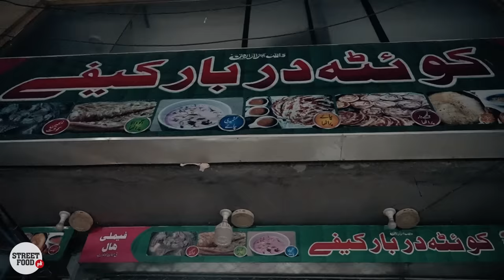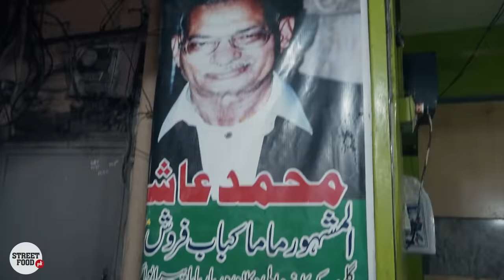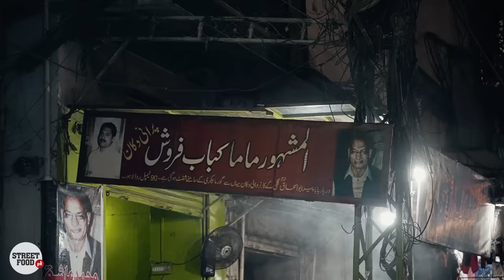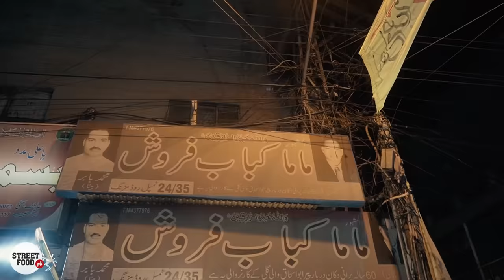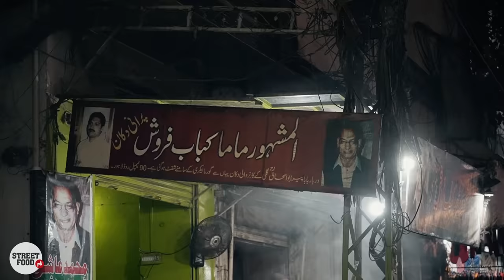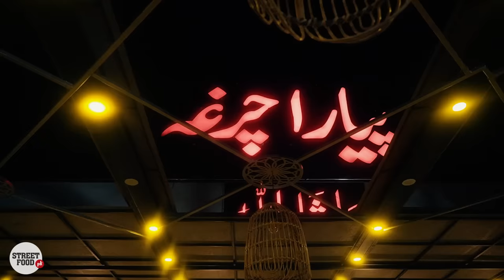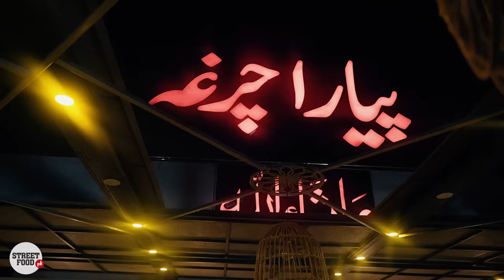Lahore Street Food | Mama Kabab wala, Ghani Jee ke Chanay | Temple Road Food Street | Pakistan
The ultimate street food tour of temple road lahore and the mouthwatering Ghani Jee ke Chanay and Paye at Lakshmi Chowk...
Lahore is the capital of Punjab state. Pakistan’s second-largest city and its cultural hub.
It’s a vibrant place full of chaos and contrast, with squalor and splendour, wide green boulevards and chaotic small streets. The locals have a saying “If you haven’t seen Lahore you haven’t been born yet.”
Lahore's modern cityscape consists of the historic Walled City of Lahore in the northern part of the city, which contains several world and national heritage sites.